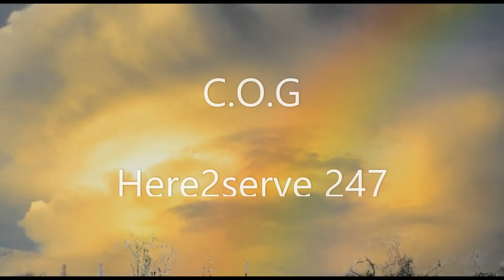HappyBirthdayto you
Good Morning!
Welcome to C.O.G Here2serve 247 Happy Birthday to You

Wishing you all the best on your special day! In this video, we have put together a fun and special compilation of clips that we think will make your day. From funny moments to sweetheart moments, we've got everything that you might need in order to celebrate a happy birthday in style.
For a unique and memorable birthday, choose the motion greeting card Our motion graphics can be used for any occasion and convey a message that's sure to be remembered.

Make sure to check it out and let us know what you think!

Let someone special know you are thinking of them by sending a virtual Digital message. Its quick! Its easy! It is Ecofriendly